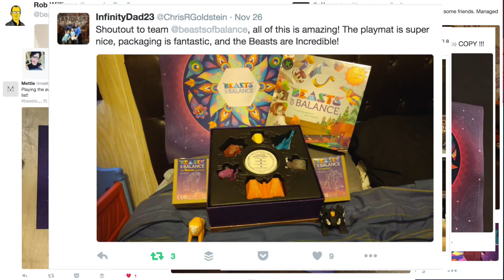Beasts of Balance: The reviews are in!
Beasts of Balance is a stacking game of wild creation!